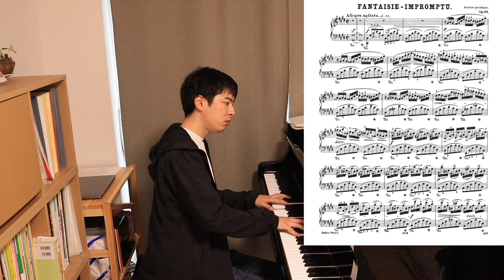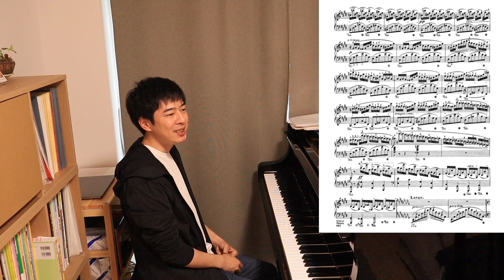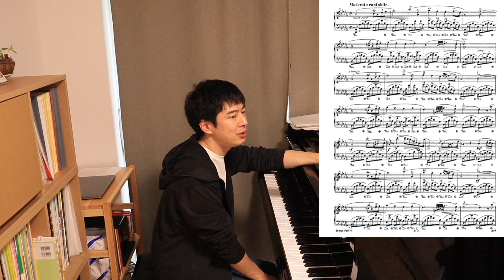【ピアニストの練習室】ショパン/幻想即興曲④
みなさんこんにちは、こんばんは。三浦市在住のピアニスト長田翔一です！

①〜③も合わせてご覧ください！

まだテクニックのおぼつかないところや、
この録音を聴いて直すべきところも沢山見つかりました🎹

●長田翔一チャンネル再生リスト

(オンラインレッスンも可能です)